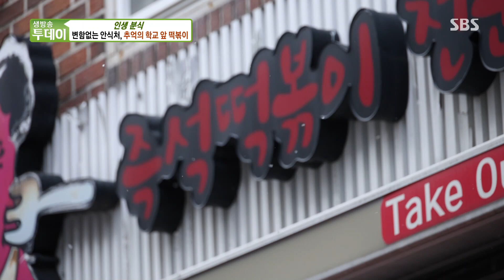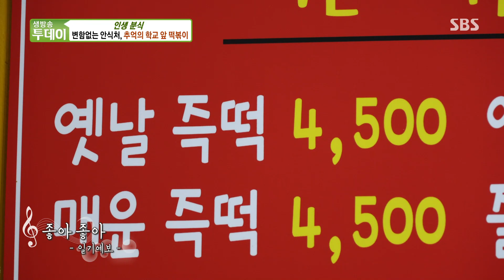‘학교 앞 즉석떡볶이’ 학생들의 허기를 채워주는 따뜻한 맛♥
생방송 투데이에서는 학생들의 허기를 채워주는 학교 앞 즉석떡볶이 맛집을 소개한다.